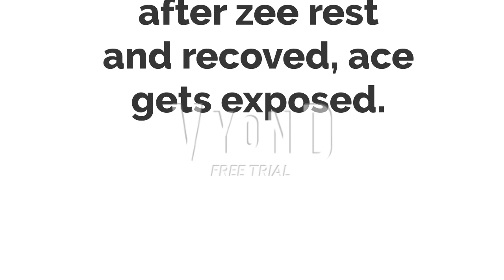Ace toss zee in water/arrested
This is why the gang green gang from power puff girls are troublemakers, man ace is the leader of the gang. he deserves to be arrested for good